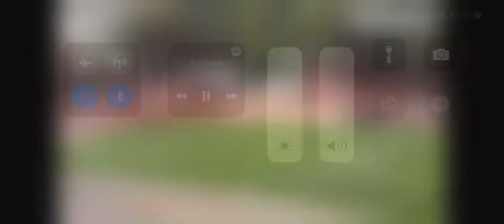Passe D crb vs nahd 2022 Oussama Meddahi